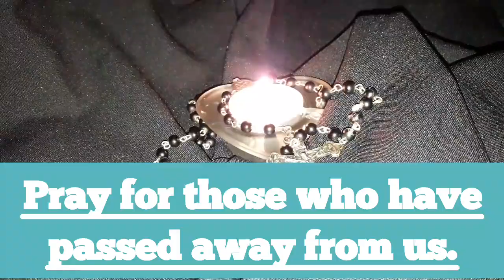🙏🏻Prayers🙏🏻 Description below.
A Loving Prayer 🙏🏻 for a good friend from the U.S.A. fighting to get better. She has been put into artificial sleep to allow her body to recover. Dear God, stay with her and help her in God's name..❤🙏🏻❤🙏🏻❤🙏🏻❤
And also in loving memory for Jort +19 June 2020 (sil) ❤ and for a dear friend who lost her sister after a tough battle +5 Nov 2020.❤ 🙏🏻❤🙏🏻❤🙏🏻❤
And prayers for all other people around the world who are sick or have lost a loved one. ❤🙏🏻❤🙏🏻❤🙏🏻❤
Give us this day our daily bread, and forgive us our debts, as we also have forgiven our debtors. And lead us not into temptation, but deliver us from evil."
Amen

Mattheüs 6:9-13 en Lukas 4:2-4.
Onze Vader, die in de hemelen zijt;

Uw naam worde geheiligd.

Uw koninkrijk kome.

Uw wil geschiede, gelijk in den hemel, alzo ook op de aarde.

Geef ons heden ons dagelijks brood.

En vergeef ons onze schulden, gelijk ook wij vergeven onzen schuldenaren.

En leid ons niet in verzoeking, maar verlos ons van de boze. Want uw is het koninkrijk, en de kracht, en de heerlijkheid in der eeuwigheid.
Amen.
Artist